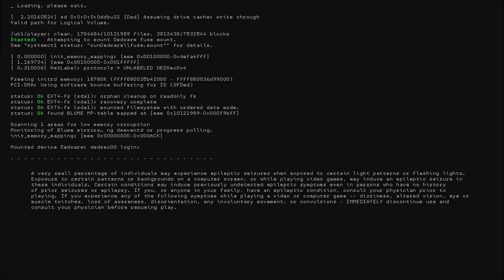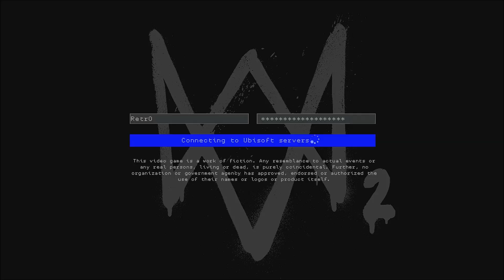(IS IT OVER WITH?) Watch Dogs 2----#7